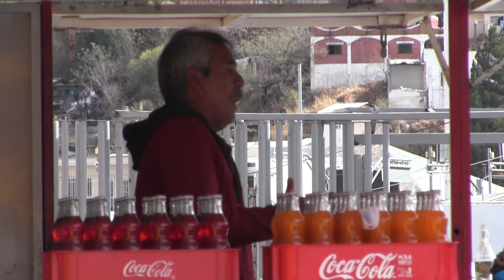Tacos al vapor, una tradición en Nogales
A principios de los años 60 surge el famoso Puesto Internacional, donde el señor Jorge Cota aún sirve deliciosos tacos al vapor.